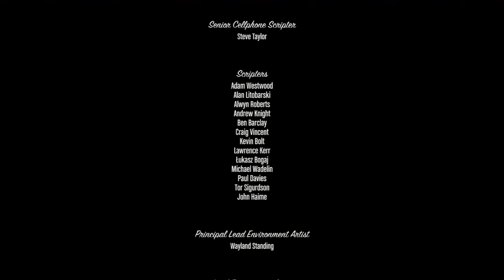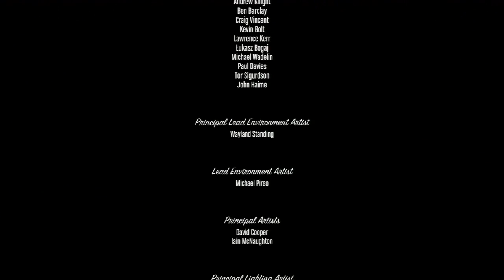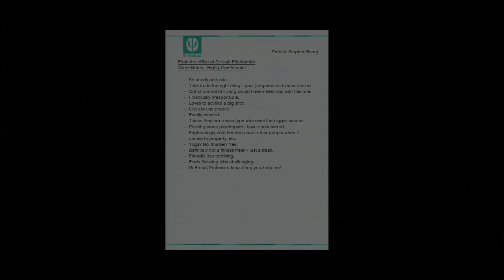Stephen Plays: Grand Theft Auto V #69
What do Stretch, Wei Cheng, Steve Haines, and Devin Weston all have in common? They're all dead.

Want to watch the full credit sequence? It's incredibly long but very cinematic.